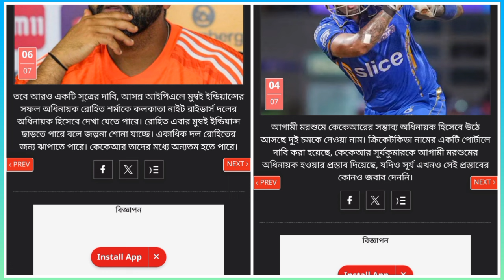IPL 2025 এ রোহিত ও SKY আসবে KKR টিমে?😱কোন নিয়মে রিটেন করবে?🤔কটা প্লেয়ার ধরে রাখতে পারবে?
Topic:
Ipl 2025
IPL 2025 Mega Auction Update
kkr 2025
CSK News
Csk 2024 Squad
Mi Squad For 2025
Rcb Squad For 2025
Cricket Bangla news
ক্রিকেট
কেকেআর

Photo Credit : IPL,KKR